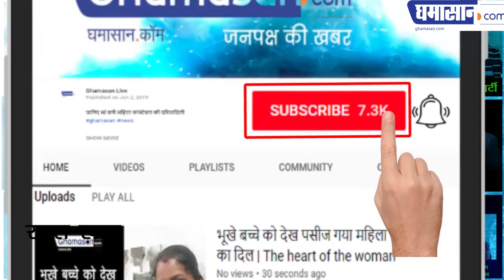कैलाश विजयवर्गीय के बड़े बोल - Big talk$ (Kailash Vijayvargiya's)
बॉस का इशारा हो तो पांच मिनिट में गिरेगी कमलनाथ सरकार - Kamal Nath government will fall in five minutes if boss is hinted